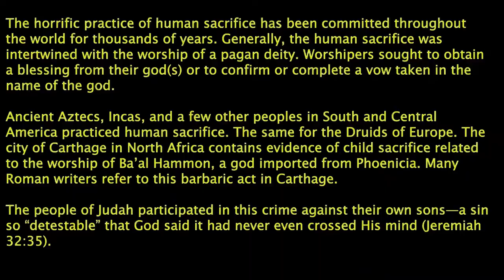Missionary mislead by Bible | Hashim vs Christian | Speakers Corner | Hyde Park